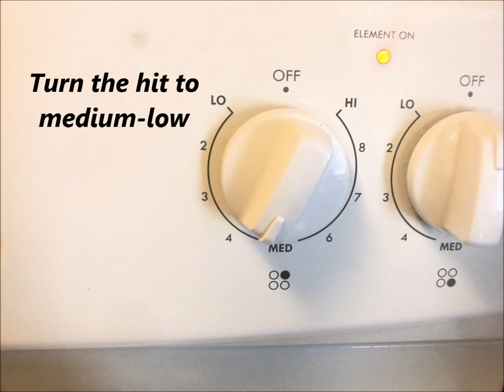Quick & Easy Maraschino Cherry Sauce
If you need a sauce quickly, this is you answer!

RECETA EN ESPANOL ABAJO

How to make Maraschino Cherry Sauce

Ingredients:

(separate de cherries to the syrup)
¾ cup maraschino cherry syrup
1 tsp corn starch
1 Tbsp water

Preparation:

Turn the hit to medium-low.
In a saucepan, bring to syrup to a boil.
Mix the water and corn starch.
Using a whisk, add the corn starch to the saucepan, and mix
Is the sauce begins to ticked, turn off the kitchen.
Pour the sauce in a bowl and wait to cool
When the sauce is cool, pour into a container.

Salsa de Cerezas

Ingredientes:
(separa la scerezas del almíbar)
¾ tz de almíbar de cerezas
1 cucharadita de almidón de maíz (fécula)
1 cucharada de agua

Preparación:
Pon la cocina a fuego medio.
En una olla, poner el almíbar y esperar a que hierva.
Mientras tanto agregar el agua al almidón, mezclar.
Agregar el almidón al almíbar y mezclar bien.
Cuando la salsa comienza a espesar, apagar la cocina.
Poner nuestra salsa en un bol resistente al calor, y esperar a que enfríe.
Cuando nuestra salsa está fría llevar a la refrigeradora, hasta el momento de utilizar.